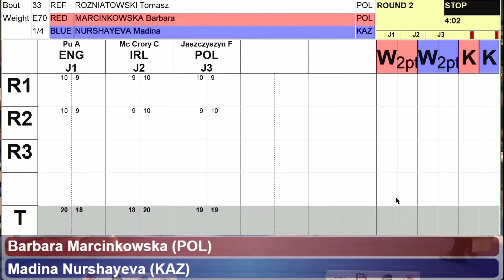Barbara Marcinkowska POL vs Madina Nurshayeva KAZ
Walka z XVIII Międzynarodowych Mistrzostw Śląska Kobiet w Boksie w 2023  roku